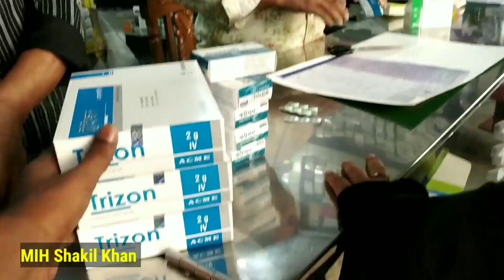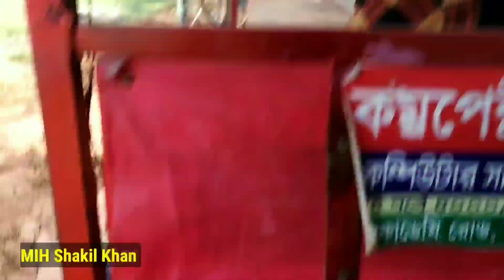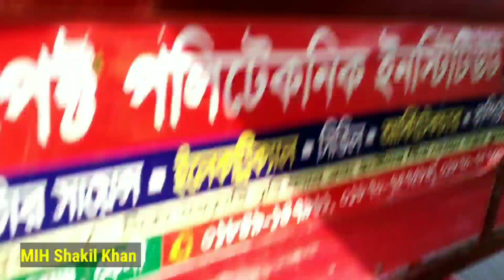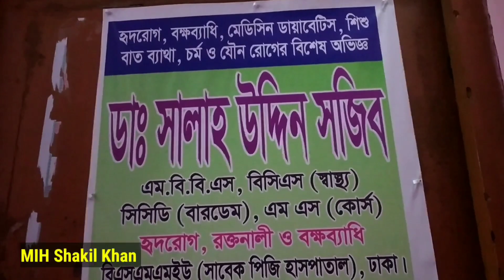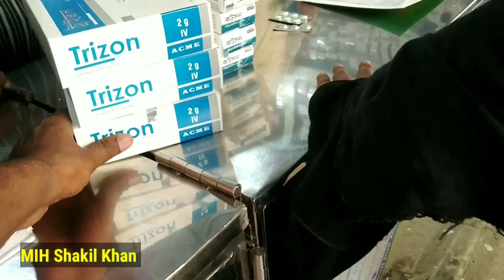সোহার দাঁত গেল কই? 😃 নানুকে ডাঃ দেখাতে নিয়ে যাচ্ছি। Bangla Vlogs 2023। ১৬।